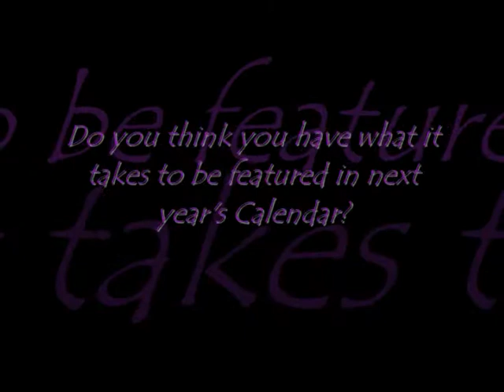Mount Productions Calendar 2010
The Mount Productions 2010 Calendar is a glossy desktop calendar which has shown to be popular and it's success probably lies in the fact that well-known models in the area are usually featured, and close links are developed, as the general public get to know what these young people are up to.

This is the sixth edition of the calendar and it is distributed locally and in Spain. Copies are also sent to international agencies and organisations associated with Mount Productions and photographers include Mark Leighton and Gonzalo Bernard from Portugal, Nick Andrews from London, and locally Mark Montovio and Mark Anthony Celecia. They have photographed models throughout the year at different locations. Many of these models have participated at International contests and the calendar records their achievements.